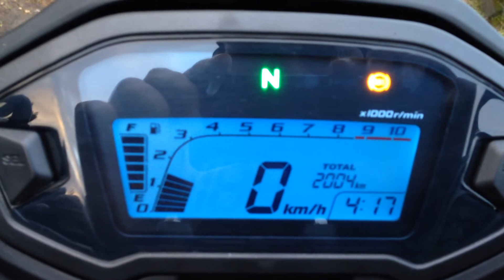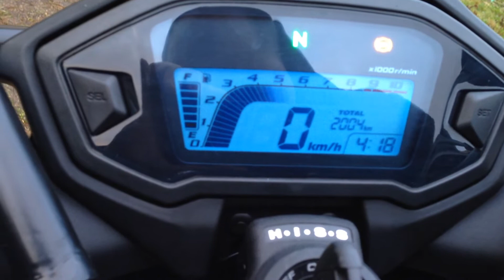Honda cb500f 2013 walking around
Just walking around my Honda cb500f 2013 year with additional security seals.